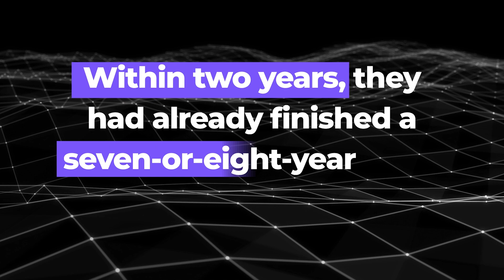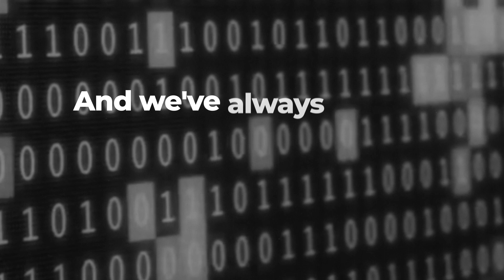Qirx Solves Customers’ Problems Within Budget and On Time with Nutanix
Qirx shares how Nutanix best-of-breed solutions helped with over 100 deployments, providing deep support that helps Qirx solve customer problems.